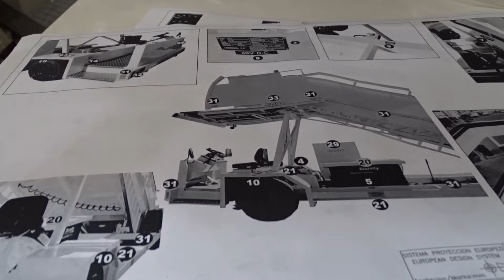VISITA A EINSA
En la ronda de contactos que desde el Ayuntamiento de Alcalá de Henares se están llevando a cabo para apoyar y potenciar el tejido comercial, industrial y empresarial de la ciudad, la alcaldesa, Judith Piquet, junto con la concejala de Comercio, Orlena de Miguel, y el concejal de Desarrollo Económico y Empleo, Antonio Peñalver, han visitado la empresa alcalaína 'EINSA'.

Una gran compañía que contando con numerosos trabajadores especializados, es a día de hoy todo un referente mundial en el diseño, desarrollo y fabricación de avanzados equipos de apoyo para la aviación civil y militar.

En su visita, la alcaldesa y concejales, acompañados por David Ayala y Carlos Rodríguez de EINSA, miembros de AEDHE Asociación de Empresarios del Henares, y de Alcalá Desarrollo, han podido recorrer todas las instalaciones, y  conocer de primera mano la organización de la empresa y los futuros proyectos de la compañía, a nivel nacional e internacional.